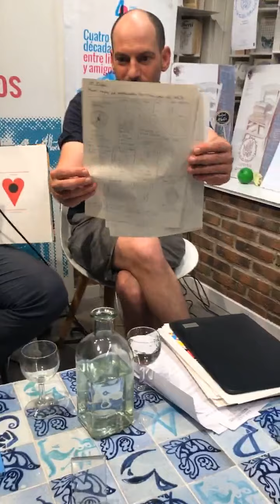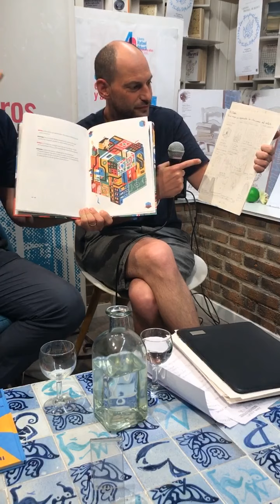DANIEL MONTERO GALÁN presenta '581 mapas', de JUAN MAYORGA (La uña rota).